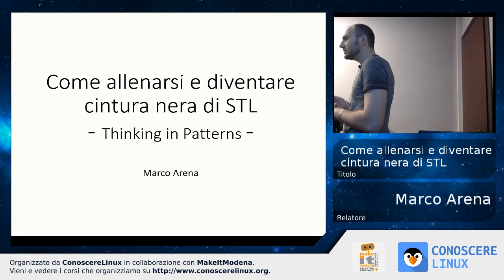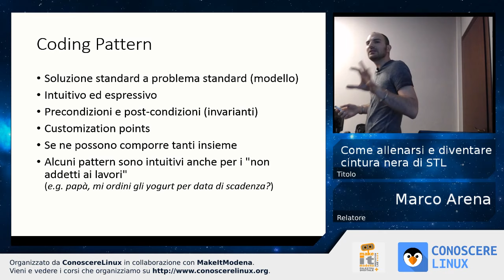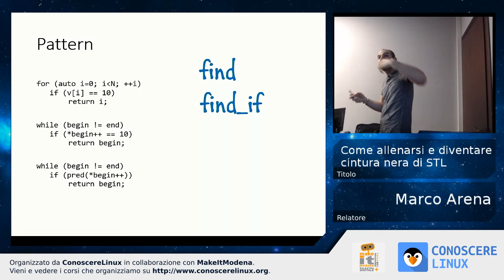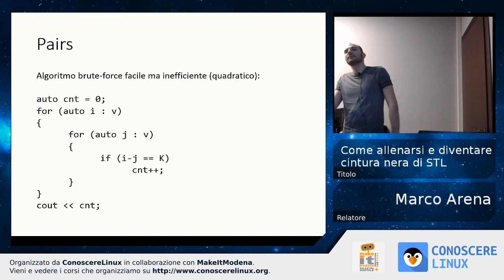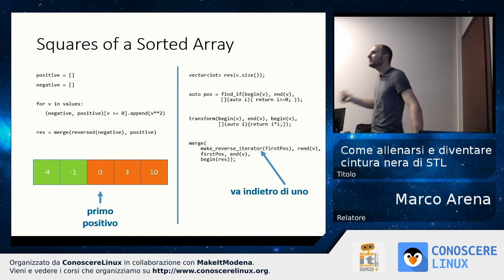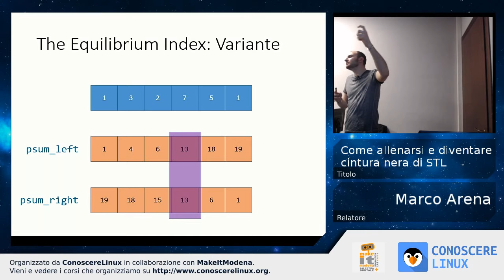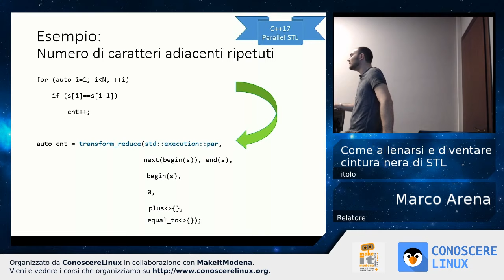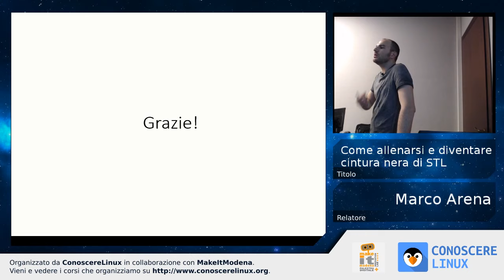Come allenarsi e diventare cintura nera di STL - Marco Arena [Meetup C++]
Relatore: Marco Arena

I meetup C++ sono organizzati da Marco Arena, presidente dell'Italian C++ Community